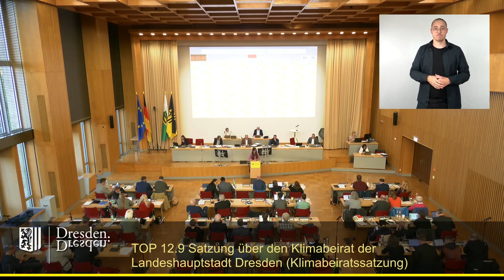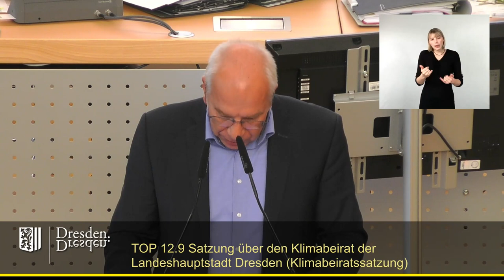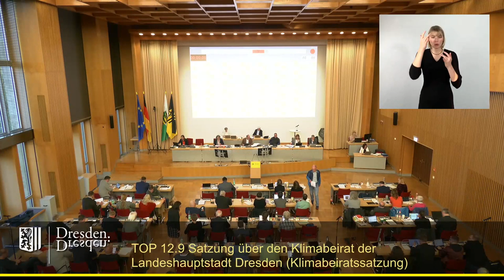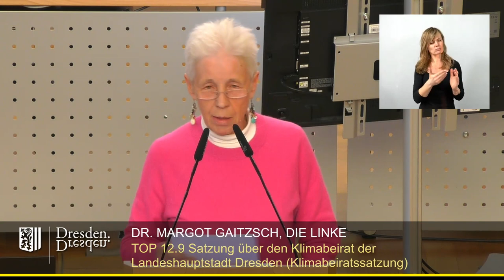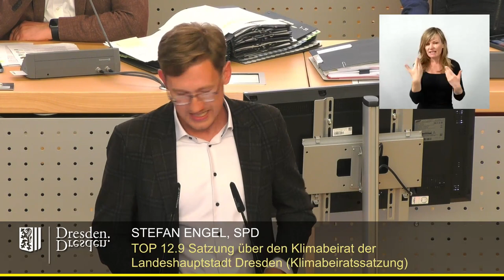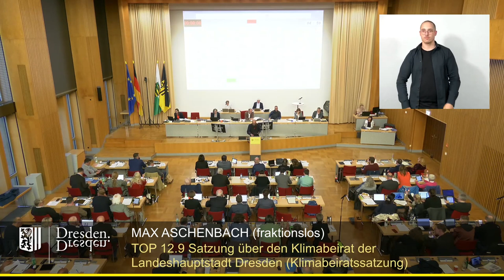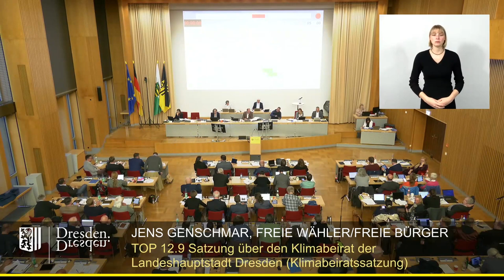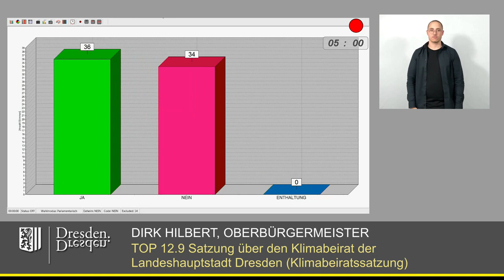staDDrat am 18. April 2024 Klimabeiratssatzung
Einzelne Redner: